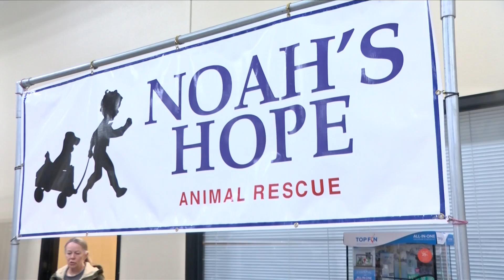Noah's Hope Adoption Event